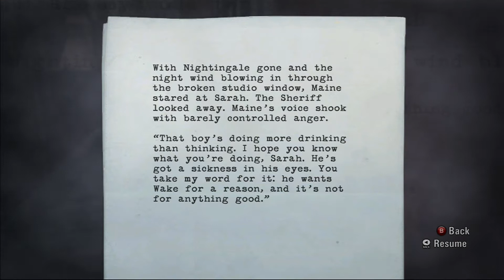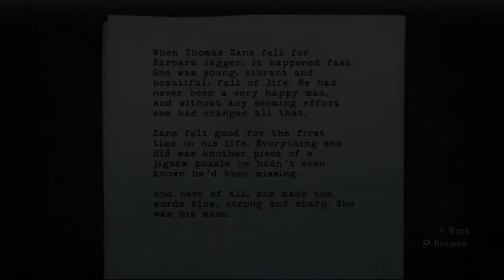Alan Wake Part 16 - Enjoying the Daylight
We make it through the night and see the bountiful, morning light from the sun come upon Bright Falls. After Alan is finished praising the sun, we get contacted by the kidnapper telling us to meet us elsewhere... awesome.